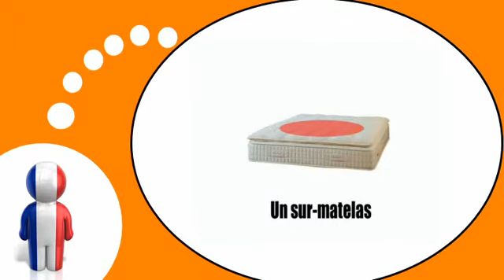Bahasa Perancis Pelajaran = tempat tidur